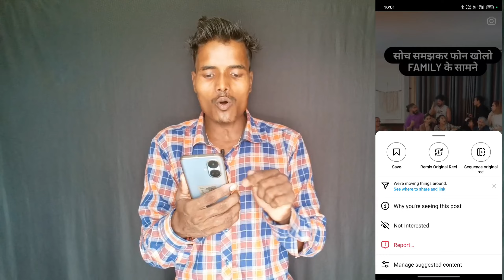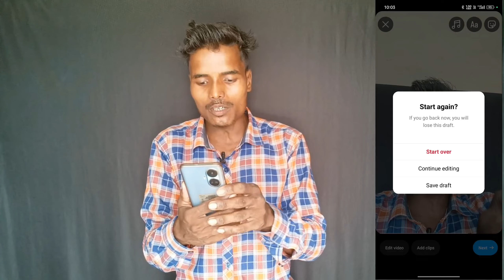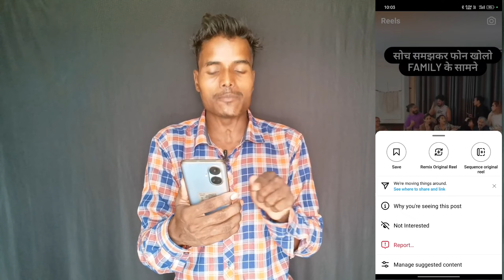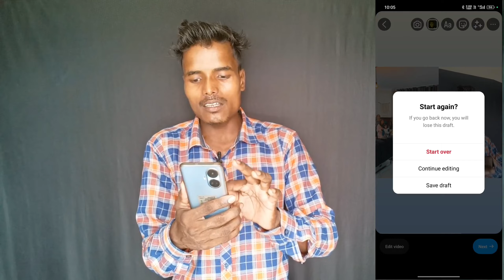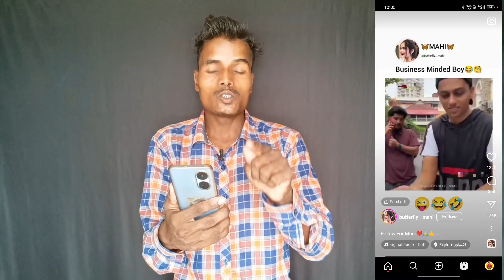Instagram Remix Reels Update | Instagram Try Remix Reels Kaise Banaye | Remix Reels Viral Kaise Kare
Related questions….

SOME USEFUL PRODUCTS FOR YOUTUBERS -

• BLACK SCREEN :

• GREEN SCREEN :

Follow Me On Other Social Media ❤️